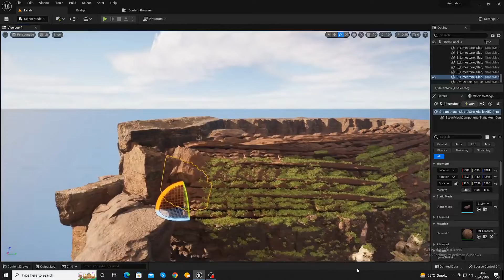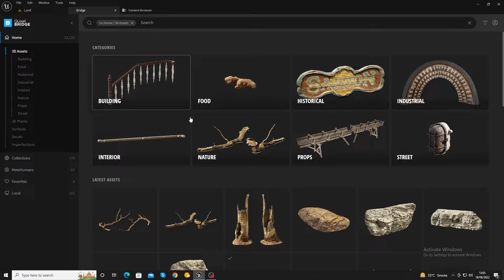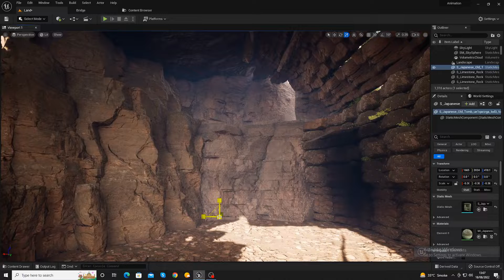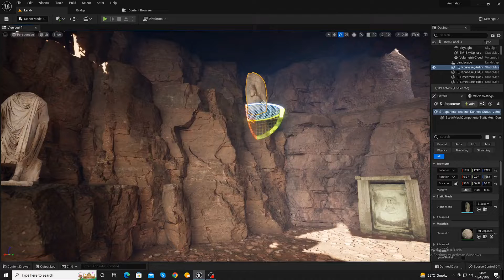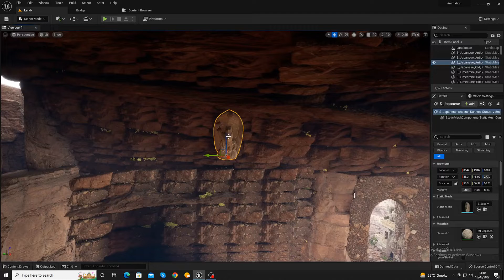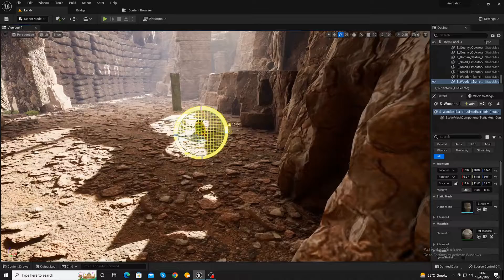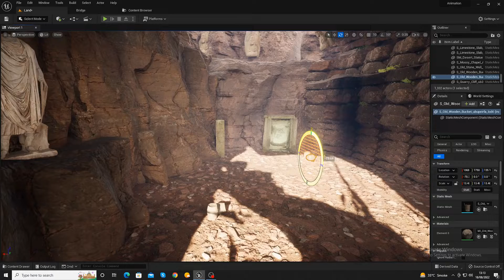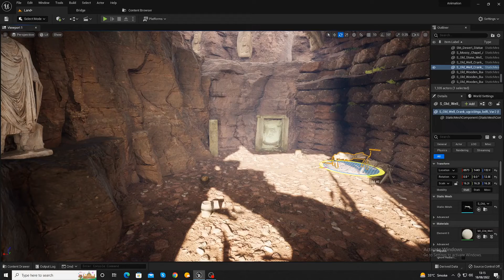Unreal Engine 5 Tutorial | Creating Ancient Temple Environment / Part 11 | Learn Unreal Engine 5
I have created this ancient temple environment in Unreal Engine 5.  In this series of tutorials, you will learn how to create a game environment in Unreal Engine 5 from scratch.

Render: Unreal Engine 5
Quixel Bridge
Lumen: Lumen is the technology that will allow developers to create fully dynamic lighting in real-time, much similar to graphics generated by advanced computers for high-quality animation and film production. Lumen will also save a lot of time that goes into light adjustment and iteration. Unlike current game engines, game app developers will no longer be required to design lightmaps by hand and wait for lightmap bakes to finish. Instead, artists will be able to simply place a light source with the engine and move it inside the Unreal Editor to immediately see how the lighting will look when the game is run on the console.
Nanite:
Nanite is the most unique offering of UE 5, allowing game developers to automatically and massively scale in-game art assets. With Nanite’s virtualized micro polygon geometry, artists get full freedom to create as many geometric details as the eye can see. Currently, what game artists often do is reduce different levels of detail (LODs) for in-game 3D models, each having fewer polygons and smaller textures than the last. You can notice those low-poly models when an object is at a good distance from the in-game camera. This practice is currently being followed to save memory space and rendering time in complex scenes, without compromising much on frame quality. But, Nanite will change this drastically by allowing artists to import movie-quality models comprising hundreds of millions and even billions of polygons from a library like Quixel Megascans, ZBrush sculpts, CAD data and photogrammetry scans directly into the game engine. As Nanite scales LODs in real-time, there will be no need for polygon count budgets, polygon memory budgets, and draw count budgets. UE5 will itself do the job of creating LOD models to match the scene on the target hardware without dropping the quality.

Nanite will prove to be a game changer by allowing developers to have as many objects they want in a scene, an ability that is greatly limited by current game engines. For instance, the scenes in the demo (which ran on next-gen Playstation 5 hardware) have more than a billion objects.